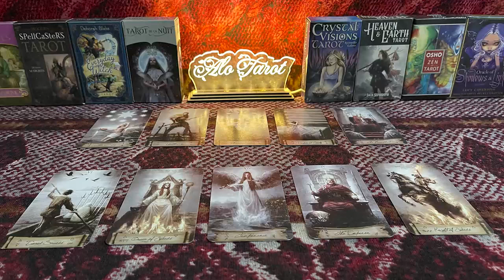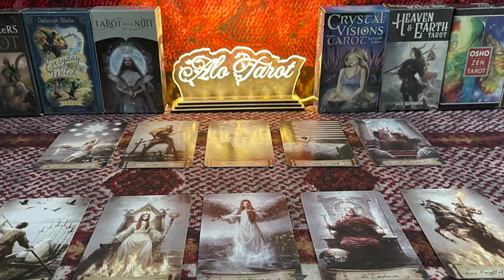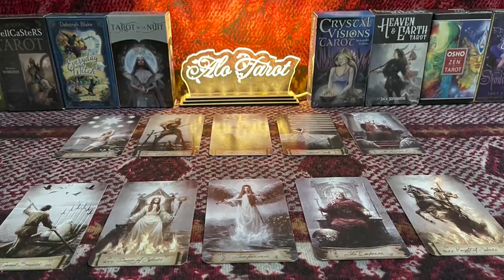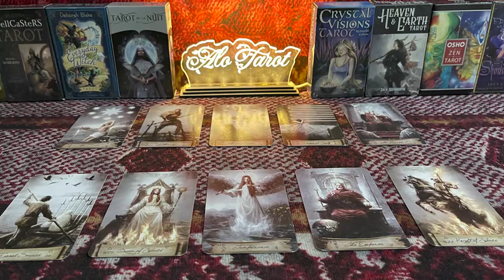SCORPIO NOVEMBER 2022 - THEY WOKE UP WITH THIS DECISION ON THEIR MIND SCORPIO NOVEMBER TAROT READING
SCORPIO NOVEMBER 2022 - THEY WOKE UP WITH THIS DECISION ON THEIR MIND SCORPIO NOVEMBER LOVE TAROT READING